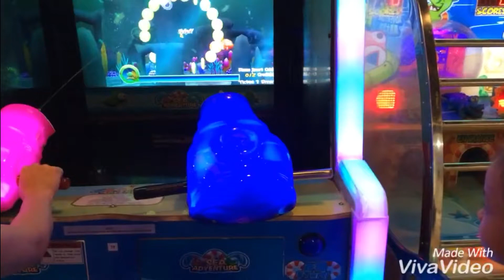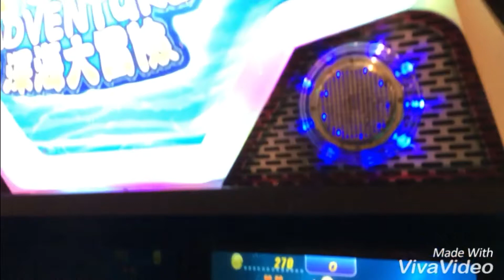Tina chơi bắn súng trong siêu thị